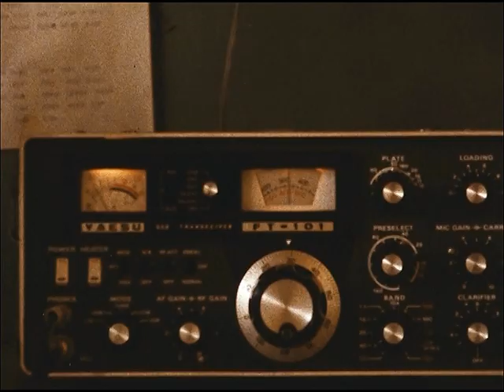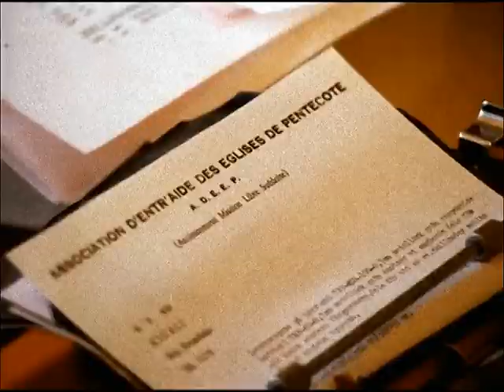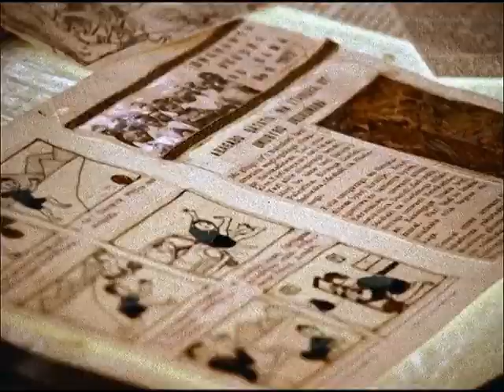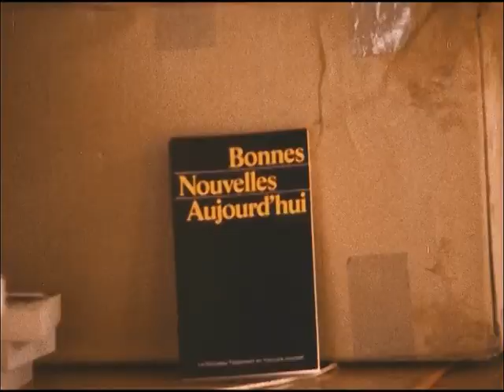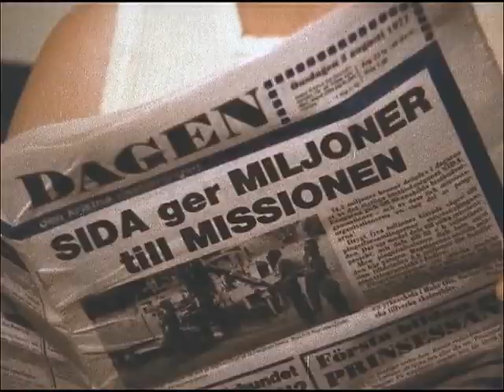Uppdrag Rwanda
En film om missionärsparet Barbro och Leif Agnestrands vardag och arbete i Rwanda.
Från 16 mm film 1977.